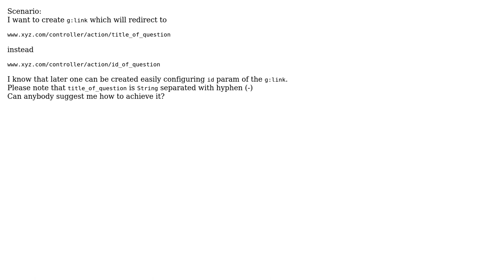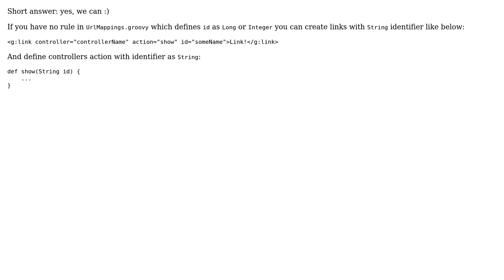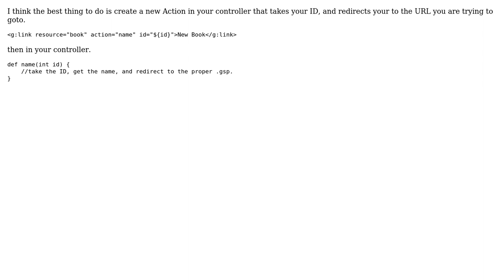Grails: can we pass string as id in g:link? Or any other way? (3 Solutions!!)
Grails: can we pass string as id in g:link? Or any other way?

With thanks & praise to God, and with thanks to the many people who have made this project possible! | Content (except music & images) licensed under CC BY-SA | Music | Images & others | With thanks to user Tegi user Pawel Piecyk user nIx.. user dustin and the Stack Exchange Network Trademarks are property of their respective owners. You are responsible for your own actions.